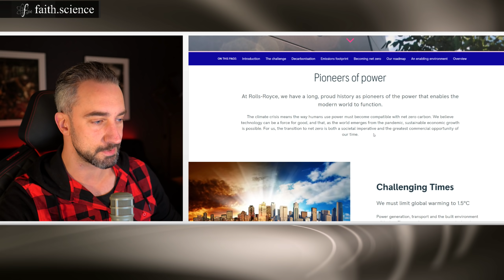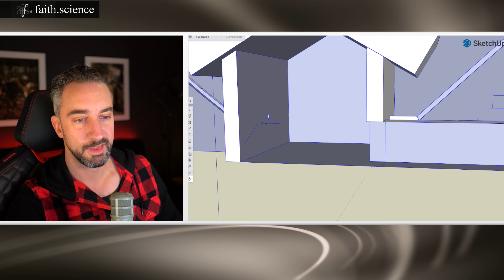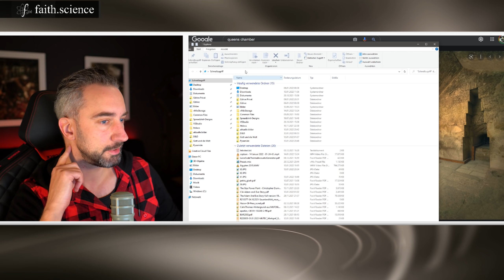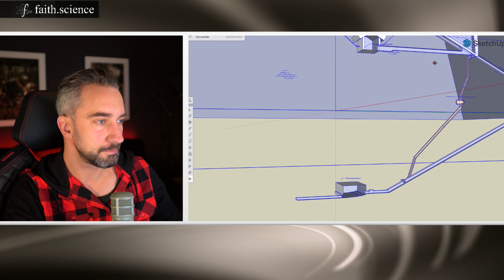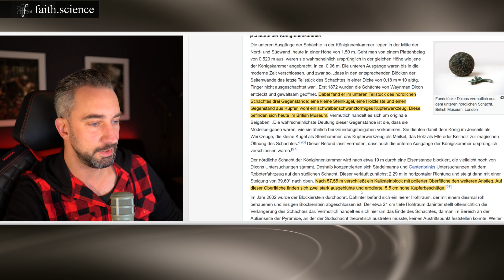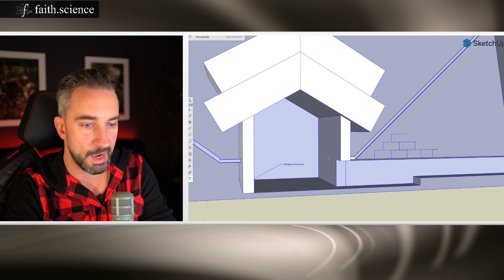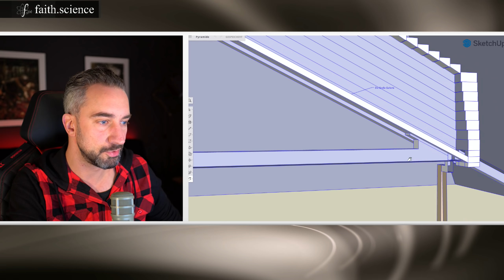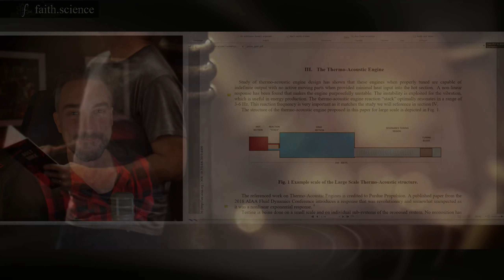Unglaubliche Funde erklären die Funktion der Königinnenkammer: Produktion von Wasserstoff? (Teil 7)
Gerade die Funde im nördlichen Schacht der Königinnenkammer sind ein starker Beleg für die Nutzung als chemischer Reaktor. In diesem Video gehen wir auf diese Funde ein, so wie weitere Anomalien in der Königinnenkammer, welche in Kombination die technische Funktion dieses Teils der Pyramide erläutern.

Die Forschungen basieren in großen Teilen auf der Hypothese des Luft- und Raumfahrtingenieurs Christopher Dunn, welche er in seinem Buch "The Giza Power Plant: Technologies of Ancient Egypt" ) veröffentlichte.

Über meine Kontoverbindung:
Jascha Schmitz
IBAN: DE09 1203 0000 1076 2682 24
BIC: BYLADEM1001
Verwendungszweck: UNTERSTÜTZUNG FÜR JASCHA SCHMITZ

Inhalt des Video:
00:00 Die technische Funktion der Pyramide
05:35 Anomalien und Zweck der Königinnenkammer
11:50 chemischer Geruch in der Kammer
20:30 Salzablagerungen in der Königinnenkammer
33:14 Was war in den Schächten versteckt
41:20 Dosierung & Reaktion der Chemikalien
46:49 Beleg für die Theorie durch Fund im nördlichen Schacht

DAS NUTZE ICH FÜR DIE AUFNAHME:
Aufnahme Video mit:
Audio mit:
Software: vmix